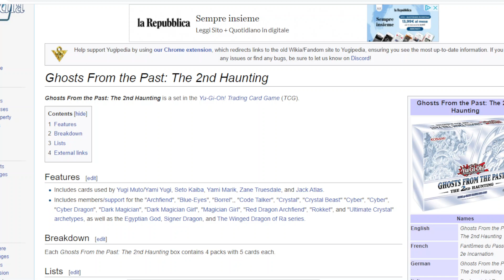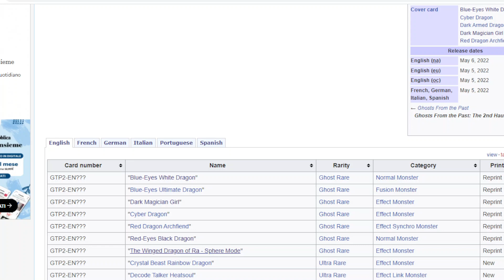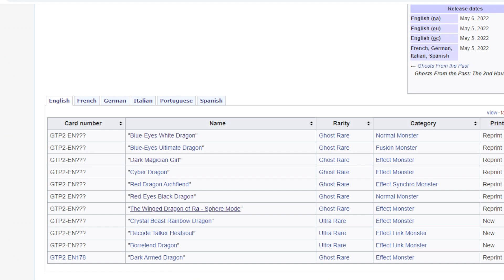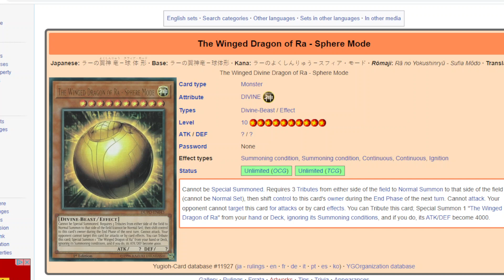Supporti RA in Ghosts From the Past 2. Possibile REPRINT della Egyptian God Slime? YUGIOH